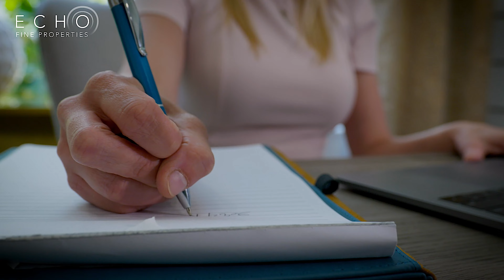Luxury South Florida Real Estate Agent Savannah Scafidi | #1 Real Estate Team | Echo Fine Properties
Getting to Know Echo Fine Properties Real Estate Agent Savannah Scafidi!

Luxury Real Estate Agent

Deep listener & strong negotiator

Glass half full person

Strong work ethic, passion & energy for real estate

Check out the video & let Savannah put her talents to work for you!

Contact Savannah for all of your real estate needs!